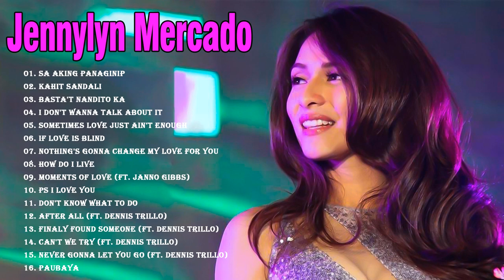Jennylyn Mercado Collection Songs - Jennylyn Mercado Nonstop Full Album 2022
Welcome To "OPM Music Play" Wish you have relaxing moments here!

(Facebook, Reddit, Twitter, etc.) so more people can listen together!

🌻 The purpose of this channel is solely for the promotion of the artists and that most of the content has been permitted to use,
however, if they are any issues or any artists that would like to have their music taken down,

We hope to make your days more beautiful with the music we share! Peace love and music.

Âm nhạc